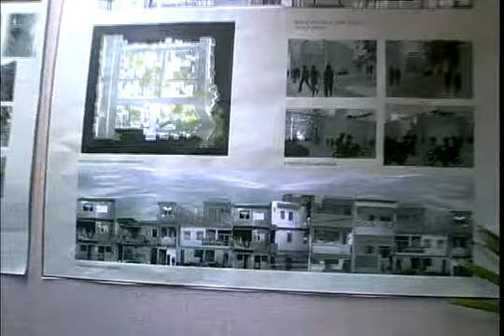Wolf Maia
TV Cultura